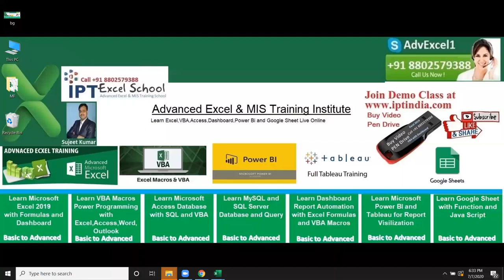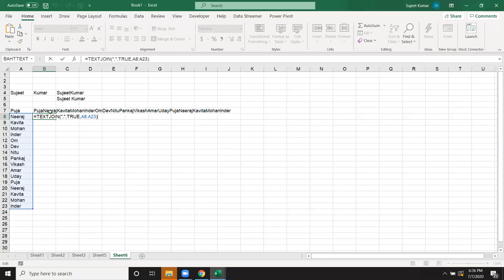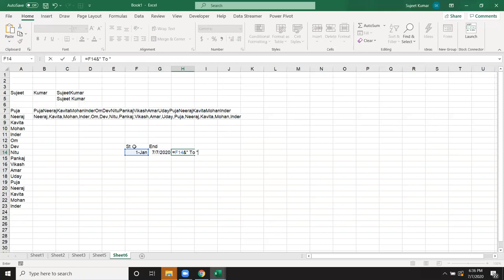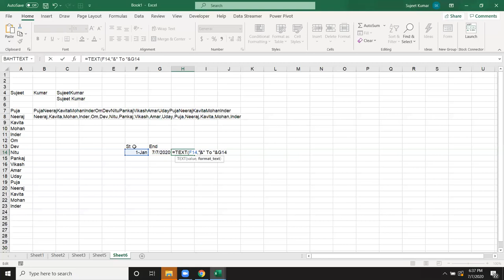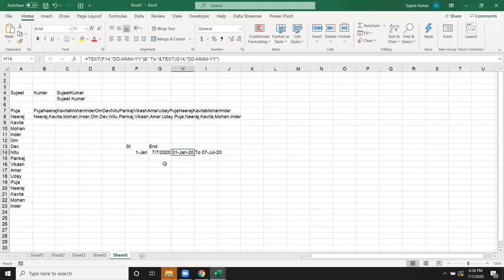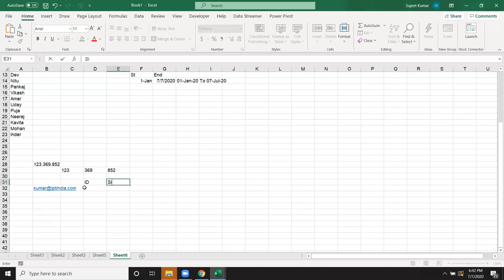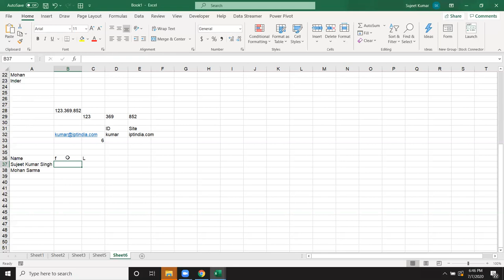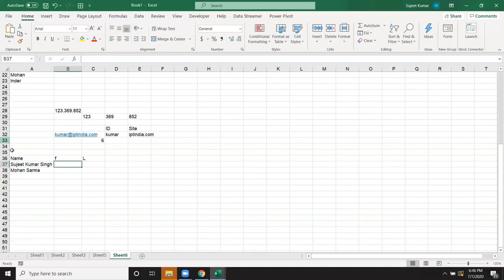Advanced Excel Formulas in Hindi